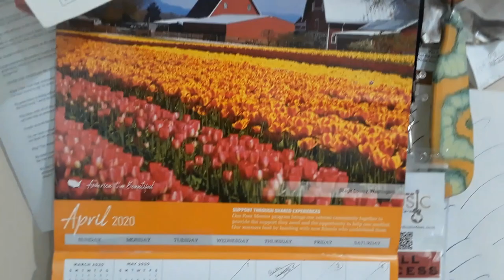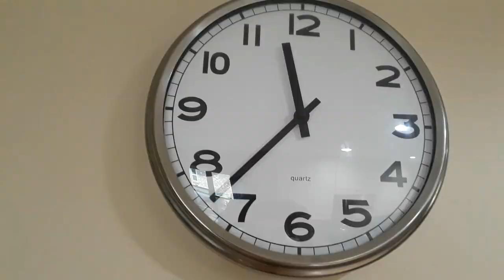Clock on the Wall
We made this video while stuck at home during the COVID-19 quarantine.      The song was recorded somewhere in the cloud between Cypress Texas and Katy Texas.  It was mixed and mastered by Dragon at Bad Vibe Studios in the San Antonio area.  So yes, this is your official warning that this video contains real Texas music straight from the heart and by the grace of Bob Wills and all those who followed.

O. W. Walker - vocals, guitars, bass, percussion
Mike Alessi - fiddle